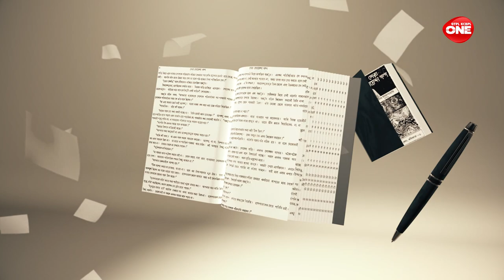Boi Adda Liquor Cha | Subodh Sarkar | Sibasish Mukhopadhyay | Part 1